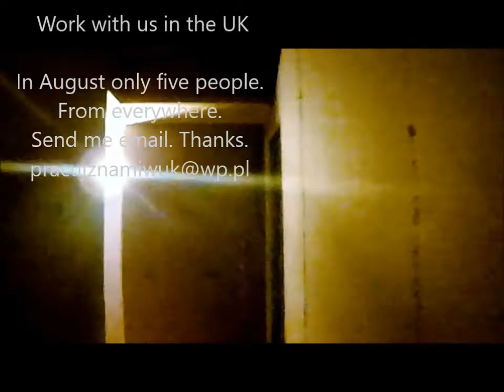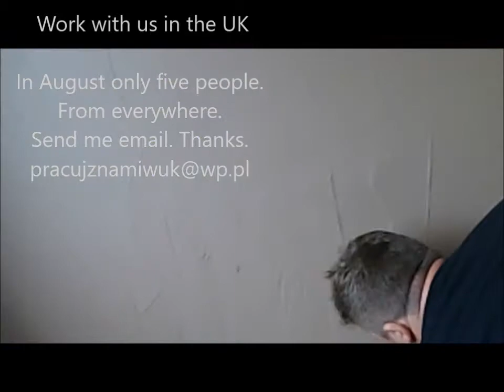8 Mobus PRACUJ Z NAMI W UK